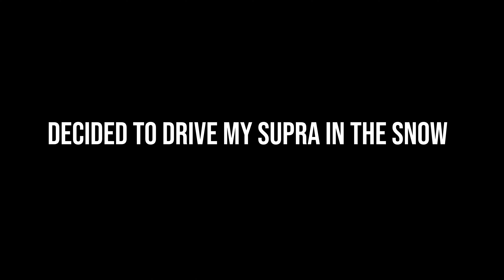My 2021 Toyota Supra Had To Get Towed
In Todays video We have to get my 2021 Toyoa Supra Towed...Hope You Enjoy!

MOD LIST
*2021 Toyota Supra*
Carbon Fiber Mirror Caps